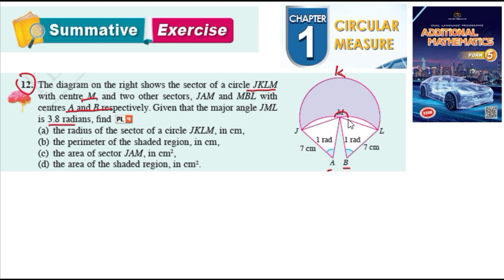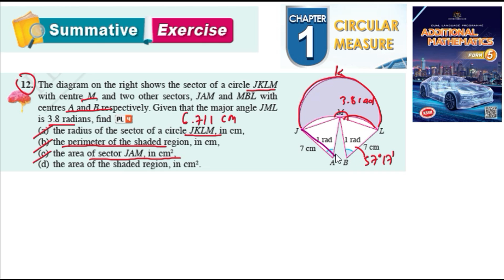Circular measure summative exercise Q12 sukatan membulat latihan sumatif form 5 kssm textbook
Circular measure summative exercise Q12 sukatan membulat latihan sumatif form 5 kssm matematik tambahan tingkatan 5 textbook

The diagram on the right shows the sector of a circle JKLM with centre M, and two other sectors, JAM and MBL with centres A and B respectively. Given that the major angle JML is 3.8 radians, find PL 4
(a) the radius of the sector of a circle JKLM, in cm,
(b) the perimeter of the shaded region, in cm,
(d) the area of the shaded region, in cm2.